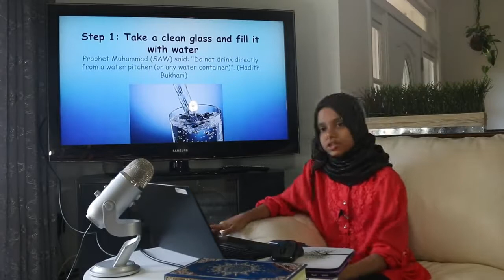Lets Learn Sunnah Of Drinking water With Our Beloved Sister Maryam Masud Laam.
Lets Learn Sunnah Of Drinking Water With  Maryam Masud.